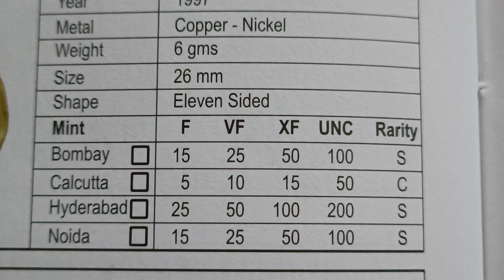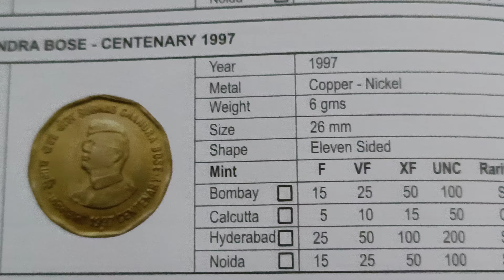year 1997 price 200,100,,50, 25, 15,10,5, 2 rupees India